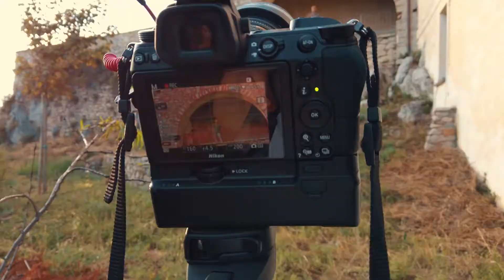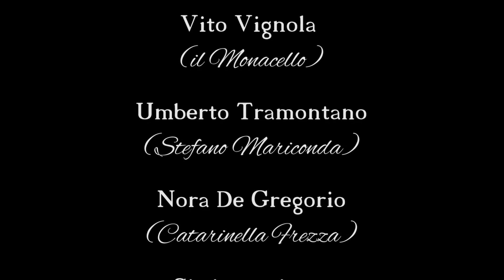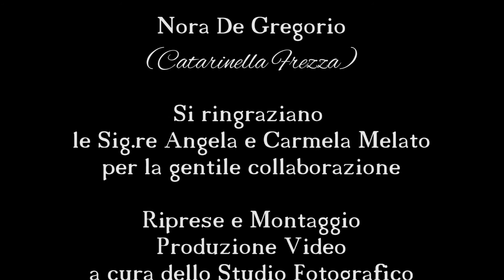IL MONACELLO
Fra storia e leggenda